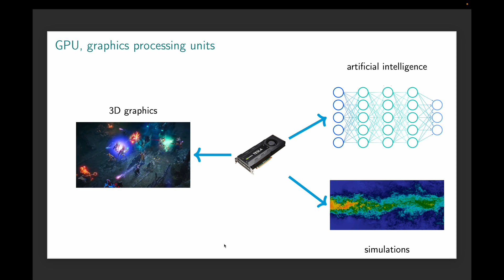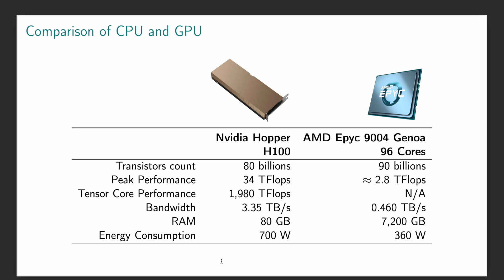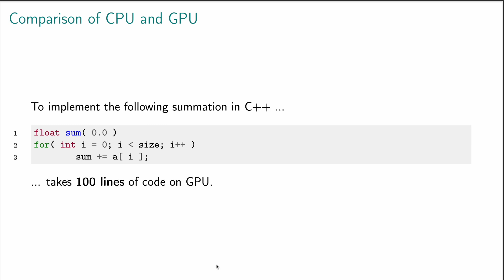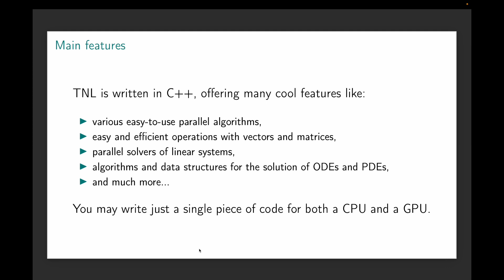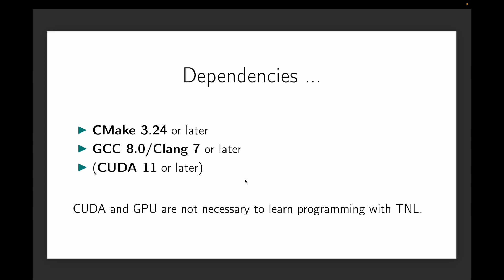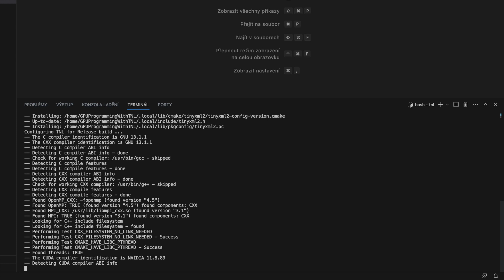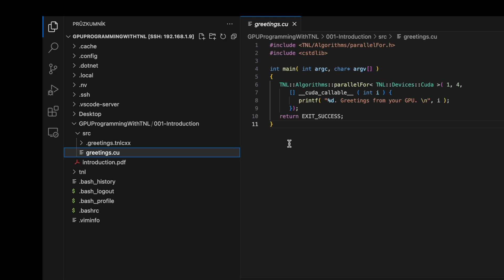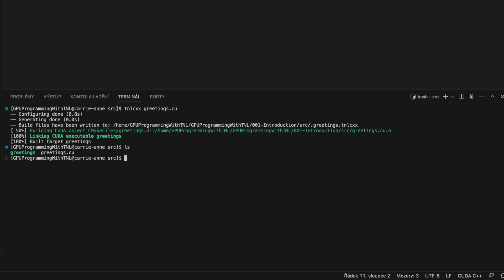GPU Programming with TNL - Introduction and quick set up of TNL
Welcome to the first episode of GPU Programming with TNL. We will briefly discuss the advantages of GPUs and we will introduce TNL. We will also show how to easily install TNL on your computer, and how to build and run a simple program for GPUs.

The source code and the presentation from the video can be found